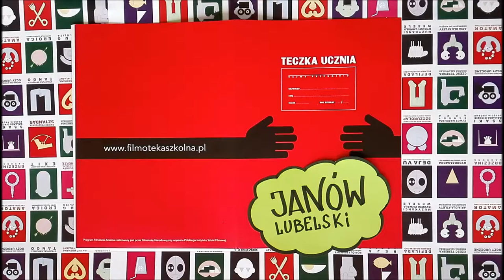Zespół Szkół Technicznych i Publiczne Gimnazjum im Jana Pawła II w Janowie Lubelskim